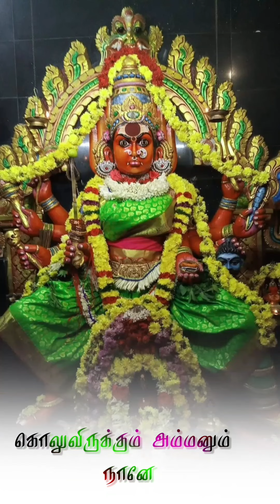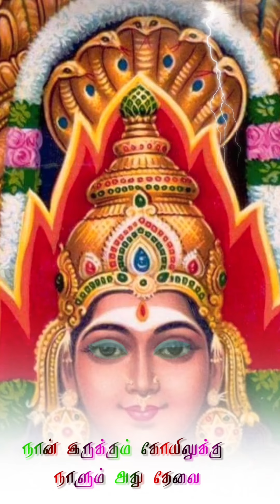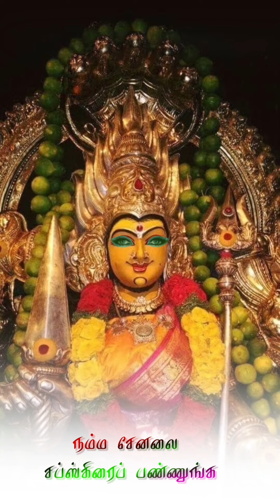ஆடி வந்தேன் ஆடி வந்தேன் அஞ்சு குடைக்காரி | adi vanthen adi vanthen tamil song from palayathu amman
adi vanthen adi vanthen tamil song from palayathu amman
adi vanthen adi vanthen tamil song from palayathu amman whatsapp status
adi vanthen adi vanthen tamil song from palayathu amman remix
adi vanthen adi vanthen tamil song from palayathu amman dj
adi vanthen adi vanthen tamil song
from palayathu amman dance
adi vanthen adi vanthen tamil song from palayathu amman hd
adi vanthen adi vanthen tamil song from palayathu amman mp3
ஆடி வந்தேன் ஆடி வந்தேன்
பாடல் வரிகள்
ஆடி வந்தேன் ஆடி வந்தேன் whatsapp status